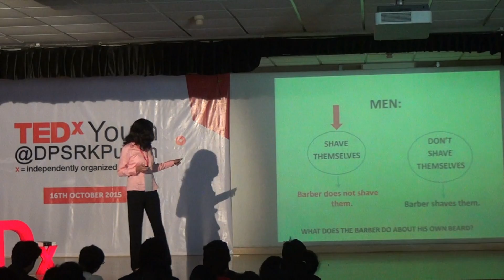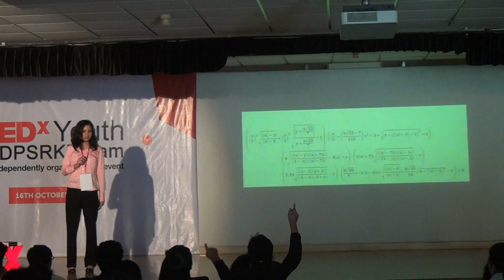The Misunderstood Art of Mathematics | Swadha Pandey | TEDxYouth@DPSRKPuram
Swadha believes that if only people could see what Math truly is, instead of detesting it, they'd find more than a subject they love. They would find a piece of art, a story of philosophy and truth, a language that explains everything in unimaginable ways. They would find meaning.

Swadha is passionate about Science, and is also an avid reader. She likes looking at things from a logical perspective, and enjoys a thought provoking discussion. She aspires to be the best at whatever she does.